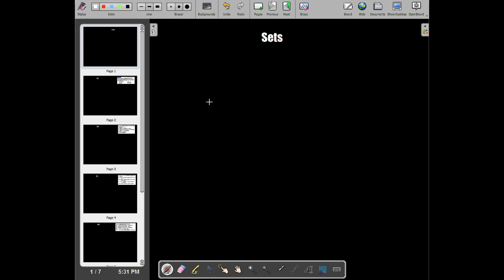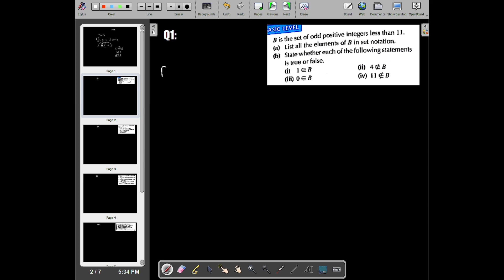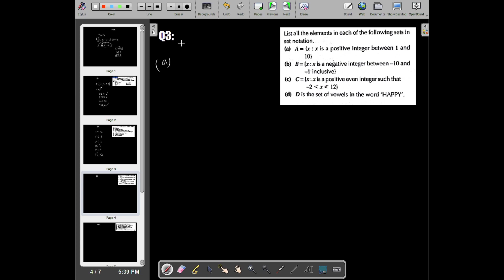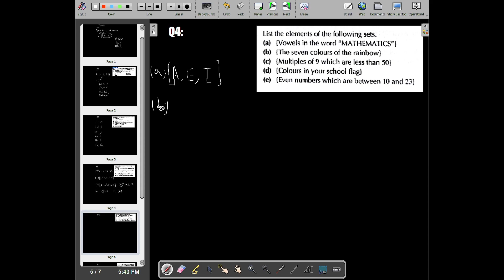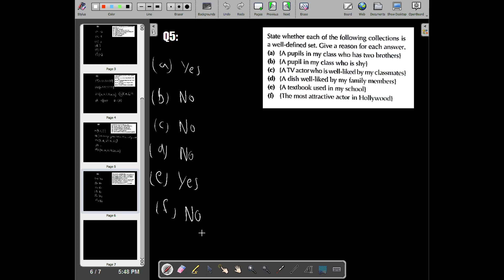Introduction to Sets